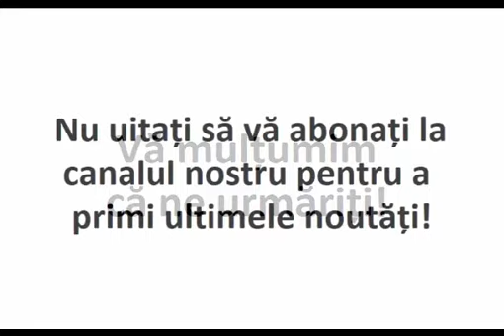Să aveţi mare grijă la lucrurile care vă periclitează autonomia personală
Cum să mă deschid faţă de ceilalţi, să aleg o anumită persoană pentru o relaţie şi până unde trebuie să meargă relaţia? Care e limita într-o relație?

Părintele Constantin Necula

Extras din ”Creștinism de vacanță”, Ed. Agnos, Sibiu, 2011, pag. 132-134